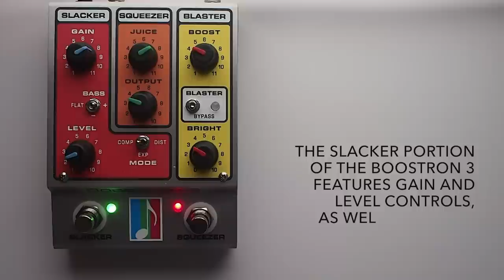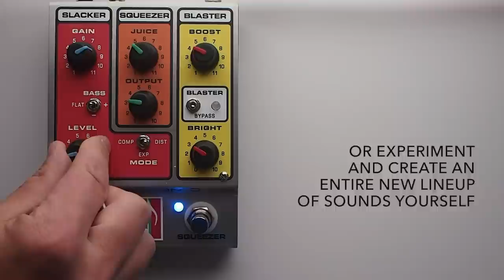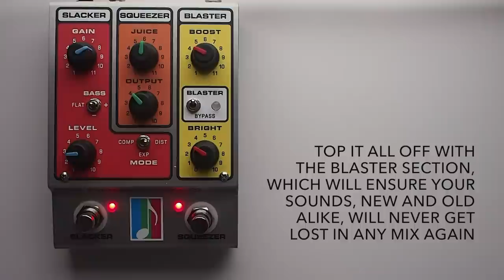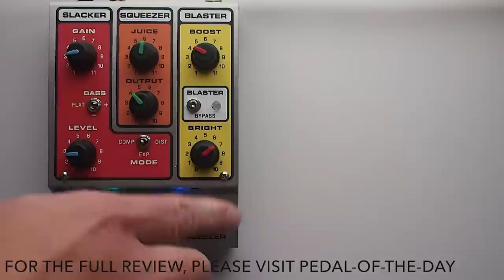Mu-FX Boostron 3 Boost Compressor Distortion Guitar Effects Pedal Demo